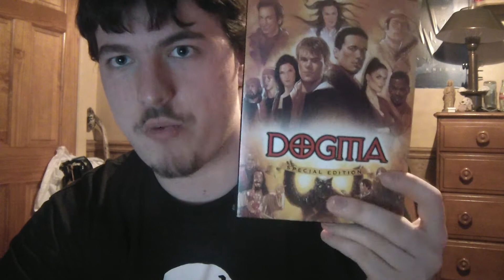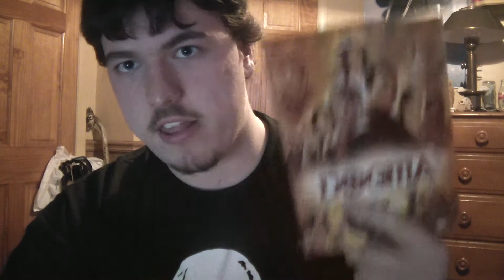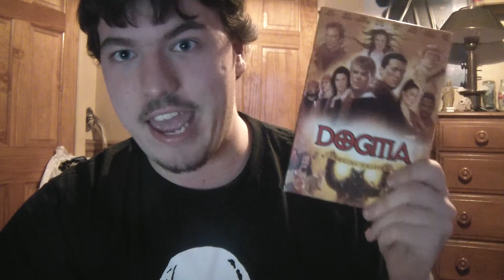Dogma (1999) Movie Review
This my review on the 1999 fantasy-comedy Dogma, which is the fourth film in the Jay and Silent Bob series.

Genre: Comedy, Adventure, Fantasy

Cast: Ben Affleck, Matt Damon, Linda Fiorentino, Salma Hayek, Jason Lee, Alan Rickman, Chris Rock, George Carlin, Jason Mewes, Kevin Smith, Alanis Morissette

Written by Kevin Smith

Produced by Scott Mosier

Directed by Kevin Smith

Plot: With the help of Jay and Silent Bob, a woman has to stop two fallen angels from re-entering Heaven.